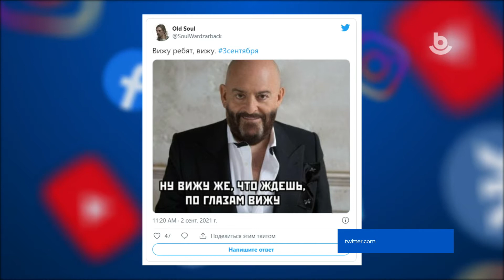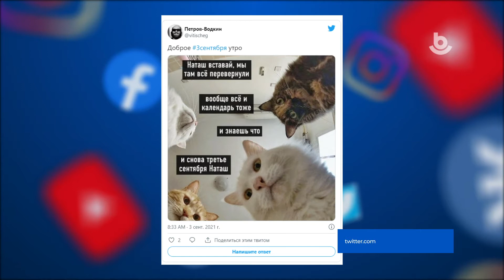Тренднүүд | Тренды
"Тренднүүд" Буряад ТВ дээрэ:
- Сентябриин 3 тухай мемүүд
- 23 миллион уншагшадтай Эратай (@era_ays) хөөрөөлдөөн
- Элбэнхэ-аяншан (@raccoon.vitya) Буряад Улас хүрэжэ ерэбэ
- Долоон хоногой эгээл hайхан дэлгэсэй зураг (@kudarinsky).

Хүтэлэгшэ: @vovacorn
Дэлгэсэй зураг буулгагшад: @andreydarmaev, @dambaev_valerii
Гэрэл зураг хабсаргагша: Данзан Гармаев
Эрхилэгшэ: Николай Шабаев
Юрэнхы эрхилэгшэ: @bayarma_radnaeva
Буряад ТВ, 2021 он, @buryad.tv.official